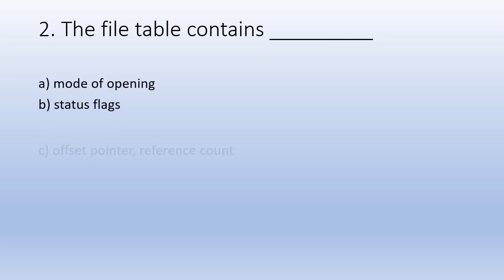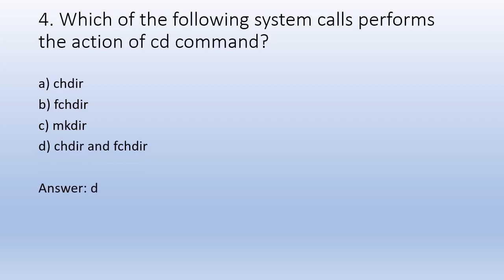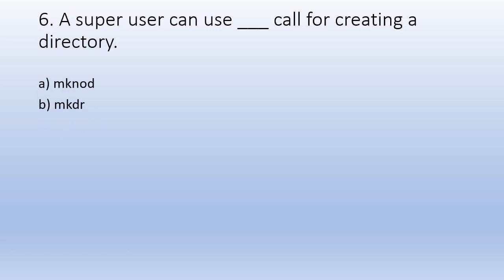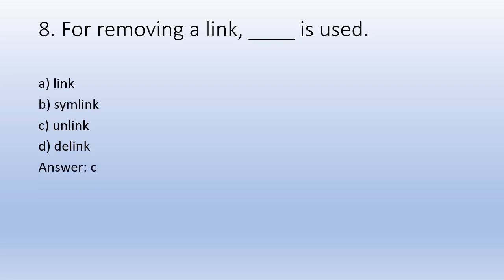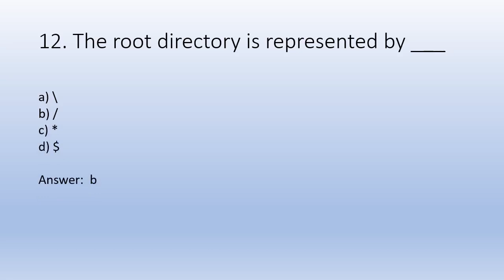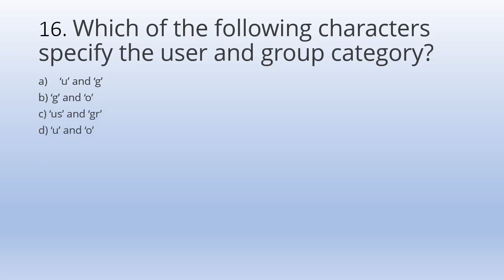MCQs on File and Directory IO Part I |AOS MCQs by Asst.Prof.Fatima Tamboli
Prepare for online exam